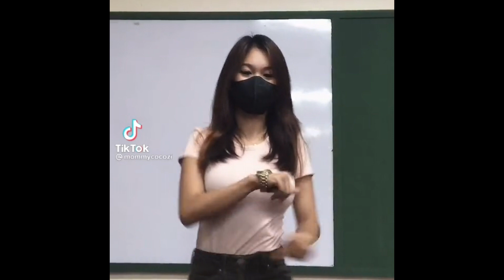NEW TIKTOK TRENDS & DANCES ft. Shawty